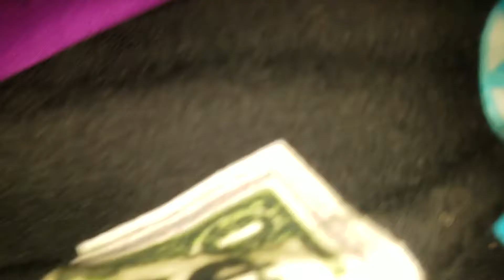GET YA FREAK ON AT CREATE